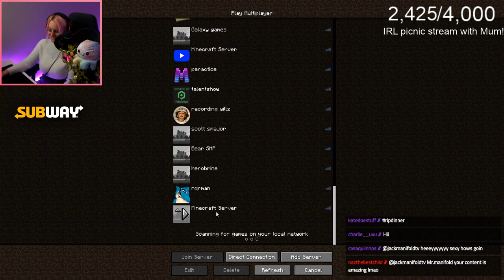Beating 1.17 for the first time with Rotpilz!!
Fun fact of the day: At intoxicating levels, alcohol is a vasodilator (it causes blood vessels to relax and widen), but at even higher levels, it becomes a vasoconstrictor, shrinking the vessels and increasing blood pressure, exacerbating such conditions as migraine headaches and frostbite.